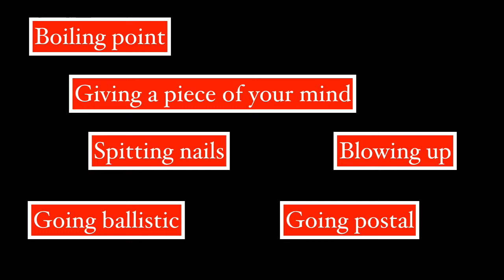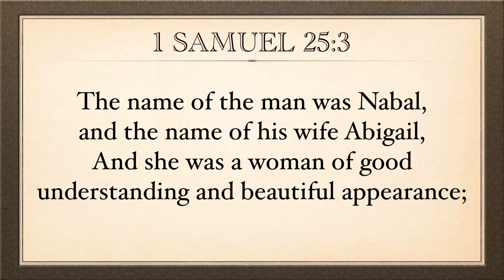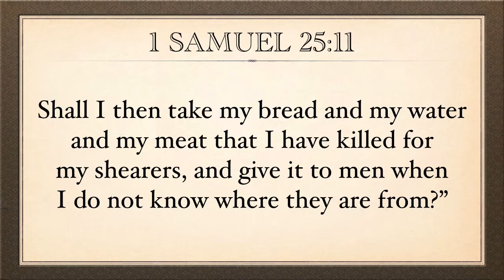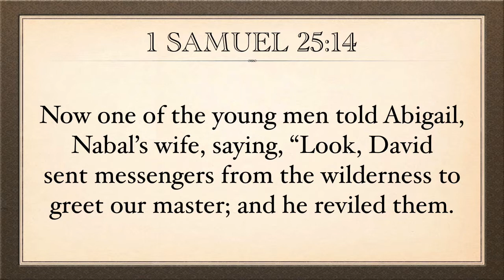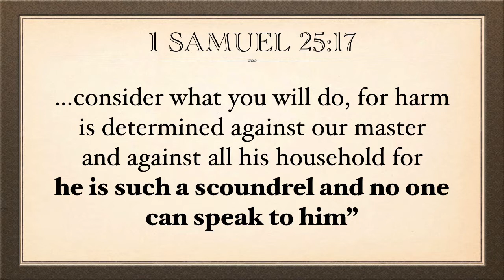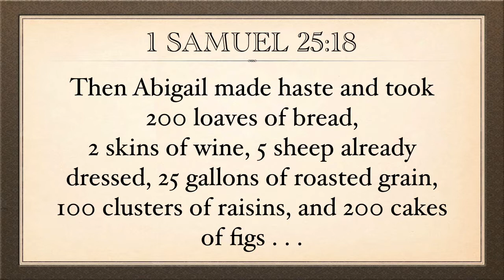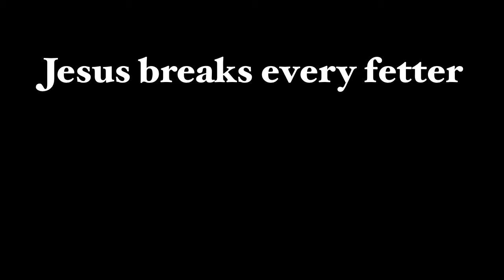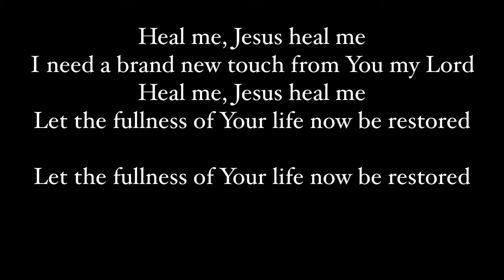Pastor Joe Magliato 190317 Anger - 1 Samuel 25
Anger
1 Samuel 25